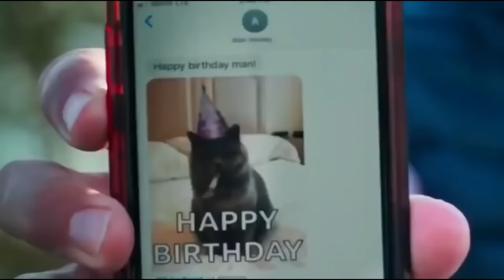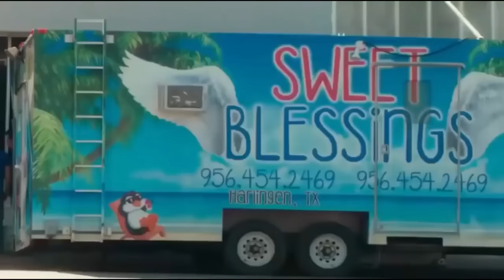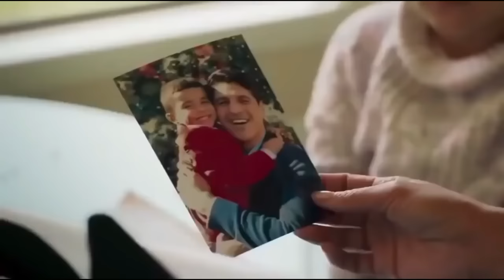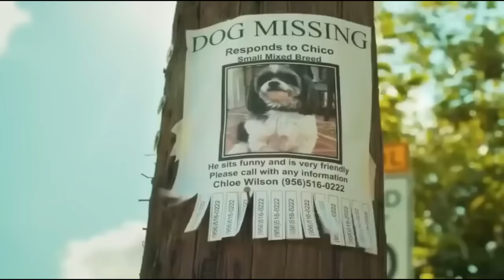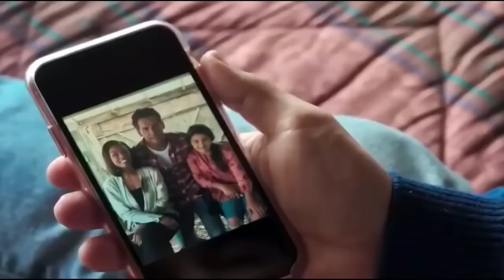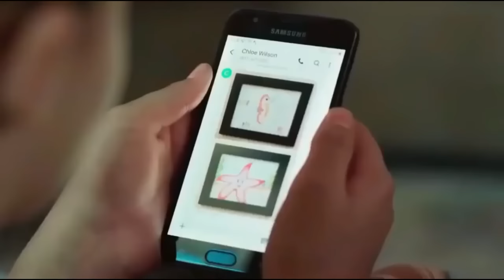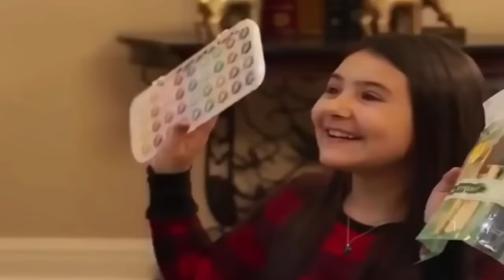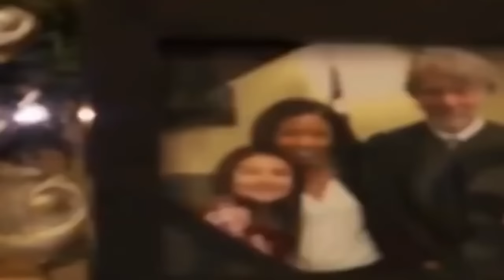A MAN CALLED OTTO 2022 (Full Movie) - HD Quality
kate bush this woman's work a man called otto,
a man called otto his heart is too big,